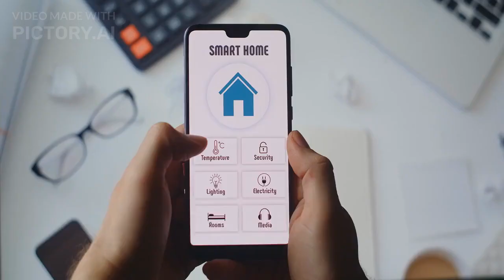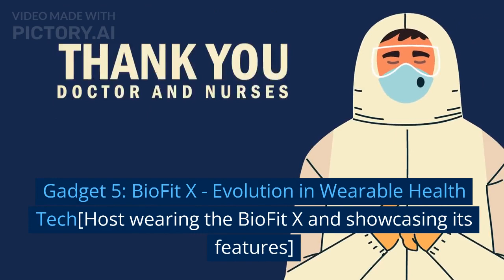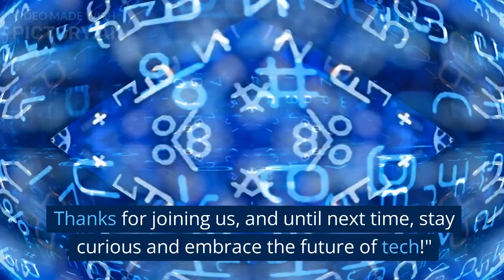CHECKING OUT THE LATEST TECH GADGETS!!!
CHECKING OUT THE LATEST INNOVATIONS IN TECH